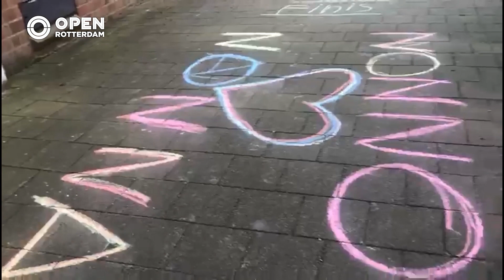Dylaisha krijt een bericht voor oma en opa op Noordereiland | Coronavirus.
De opa van Dylaisha en Nivayno heeft coronavirus en hun om is alleen thuis. Daarom zetten zij een lief berichtje voor haar op de stoep op Noordereiland!